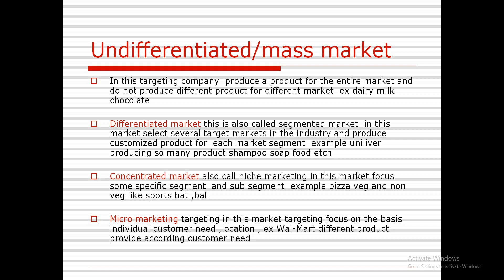undifferentiated market , differentiated market and concentrate market